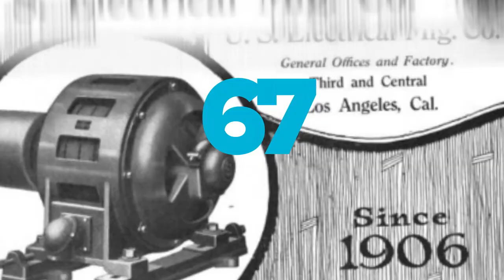Nidec U.S. Motors Vertical HOLLOSHAFT Centennial (Short Version)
Celebrating 100 years of pumping innovation with the Vertical HOLLOSHAFT™ motor from the U.S. Motors brand of Nidec.

About Nidec Motor Corporation

With headquarters in St. Louis, Mo., Nidec Motor Corporation (NMC) is the leading manufacturer of commercial, industrial, and appliance motors and controls. The NMC product line features a full line of high efficiency motors, large and small, that serve industrial, residential, and commercial markets in applications ranging from agriculture, water treatment, mining, oil and gas, and power generation to pool and spa motors, air conditioning condensers, rooftop cooling towers, and commercial refrigeration. NMC also makes motors, controls, and switches for automotive and commercial markets.